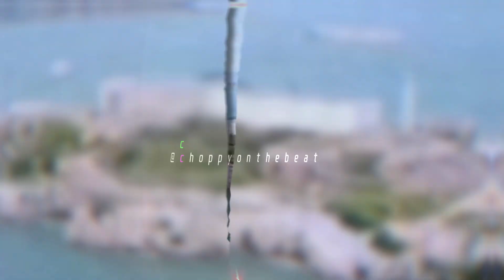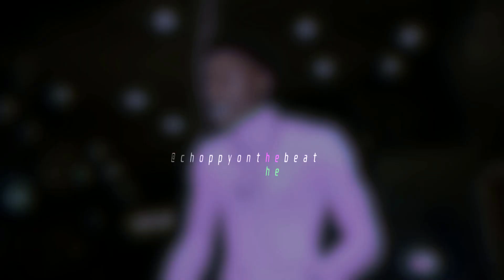[HARD] NBA Youngboy x Bway Yungy Type Beat 2024 - Send The Addy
[HARD] [$15] NBA YoungBoy x Bway Yungy Type Beat - Location (prod. choppyonthebeat x vgs.midnight x simo.fre)
166bpm
Dbm

ental Music Rap 2023 | Instrumental Hip Hop 2023 | Instrumental Rap 2023